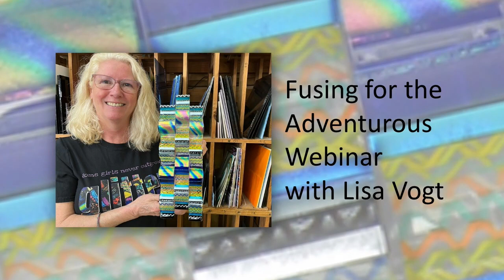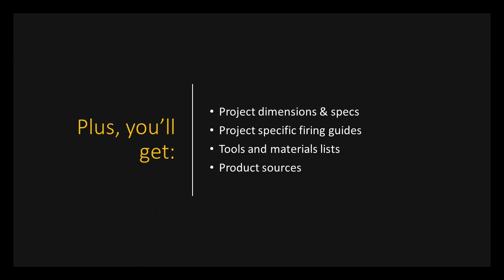Fusing for the Adventurous with Lisa J Vogt 2023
Advanced glass fusing techniques made easy with Lisa Vogt.